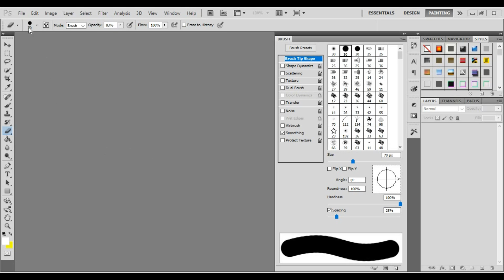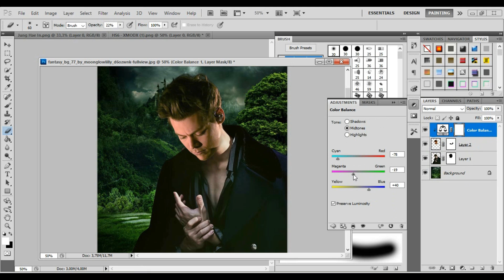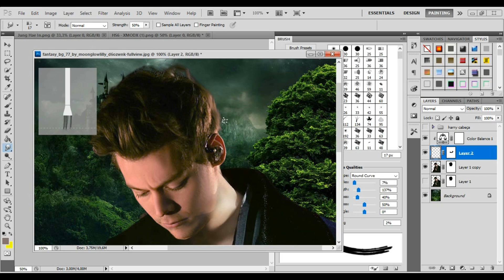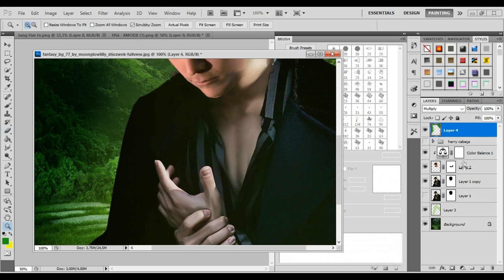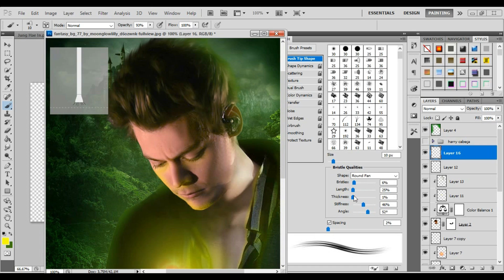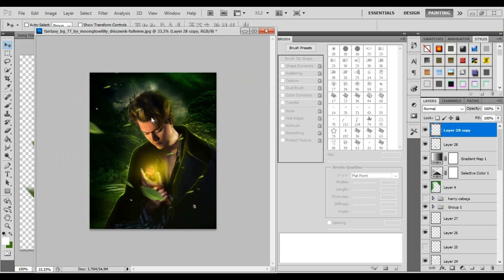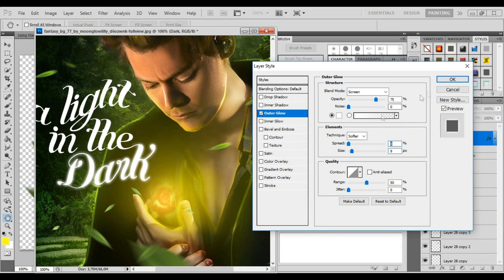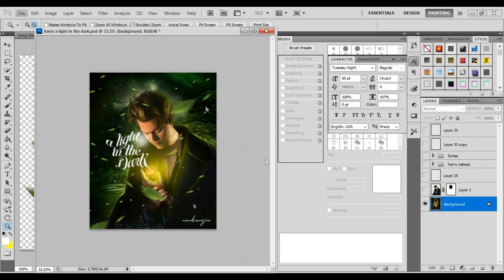HARRY STYLES (ARTE RÁPIDA) PHOTOSHOP #05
01. | meus contatos